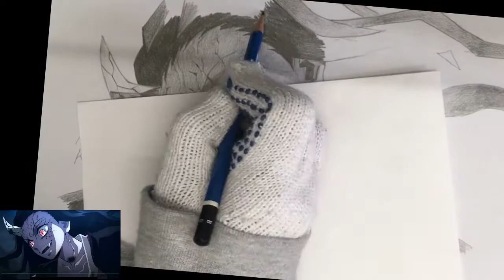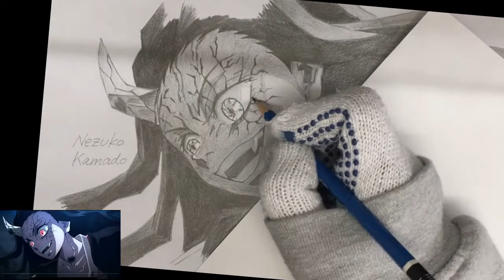Drawing Anime (Shading) | Nezuko Kamado (Demon Slayer) 鬼滅の刃 竈門 禰豆子 ねずこ 描いてみた 仕上げ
Here's a pencil drawing (Shading) of Nezuko Kamado from Demon Slayer: Kimetsu no Yaiba Entertainment District Arc
今回は鬼滅の刃 遊郭編 から 竈門 禰豆子 かまどねずこ を描いてみました (仕上げ)！

Here is the video for the outline of this drawing!

Materials: 画材:
Staedtler Mars Lumograph Graphite Pencil HB
Staedtler Mars Lumograph Graphite Pencil B